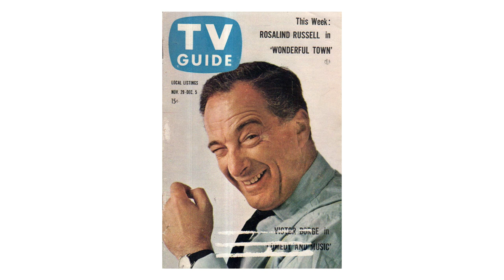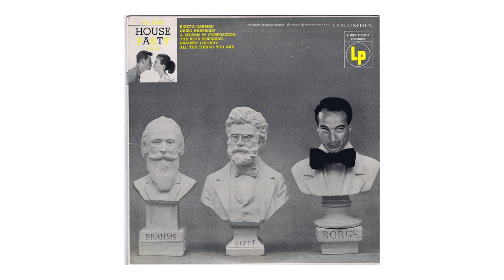Rainer Hersch on Victor Borge: 'the funniest man in the world'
Musician and comedian Rainer Hersch's talks about his tribute to Victor Borge.

THIS CLIP
Rainer Hersch's Victor Borge was first seen at the Edinburgh Festival and has toured the world including seasons in Australia, Canada and London's West End.  Rainer Hersch talks about Borge, the origins of the show and its continuing success.

ABOUT RAINER HERSCH
British stand-up comedian Rainer Hersch has performed on every comedy stage in the UK and in more than thirty countries across the world. He has appeared thirteen times at Edinburgh Festival, headlined the famous Comedy Store and presented countless shows for BBC TV and Radio. A trained pianist and conductor, he also combines his comedy with music, leading orchestras from Australia to St Petersburg - including many Pops Concert series in the US and Canada. He has collaborated with some of the great names in classical music including Alfred Brendel, Nicola Benedetti, Dame Evelyn Glennie, and Marc-André Hamelin. Pachelbel.

to check out his other clips. Rainer is available either solo or with orchestra and for performances in English, German, Spanish and French.